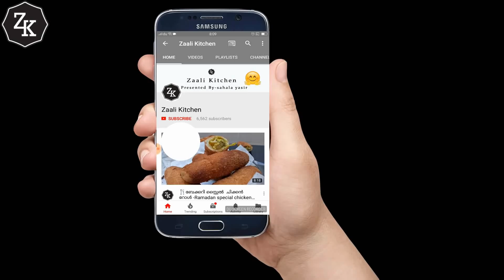ക്യാരറ്റും ഗോതമ്പ് പൊടിയും ഉണ്ടെങ്കില്‍ കിടുക്കാച്ചി സ്വീറ്റ് ഉണ്ടാക്കാം ||wheat Flour Carrot Sweet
INSTGRAM-Sahala Yasir

INGREDIENTS
sugar-1 cup
water-1 1/4 cup
cardamom-2 tsp
milk-  1 cup
graated carrot-1 cup
ghee-1 tsp
coconut-1 tbsp
wheat flour-1/2 cup
oil